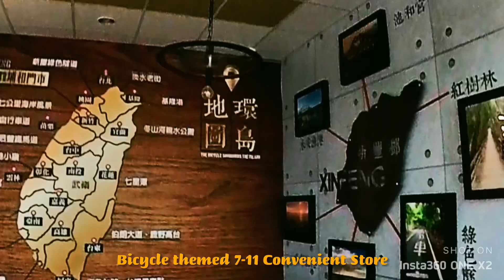YONGAN FISHING HARBOR | Xinwu District,Taoyuan,Taiwan